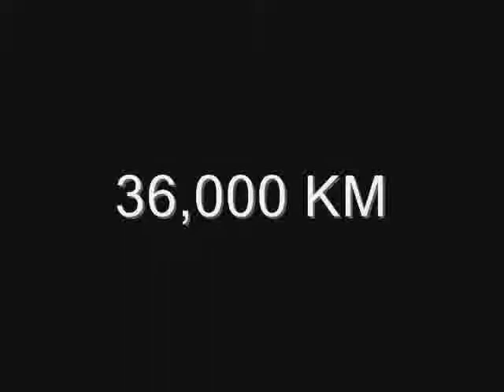2007 Dodge Caliber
Automatique avec mode manuel, 6 vitesses, Tiptronic
Tout équipée, Radio AM/FM, Air climatisé